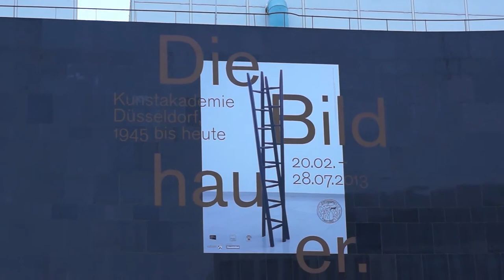Sony a77 Video Test - "Wheel of Vision"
Shot handheld and in manual focus (as one can tell) in freezing cold temperatures.